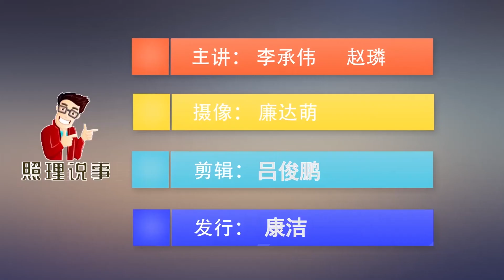买了这个保险，就可以随便换身上的零件吗？其实没这种好事 | 照理说事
上期我们主要聊了进行肺移植手术前前后后的费用问题，今天我们来聊聊进行器官移植，各种保险如何赔付的问题。